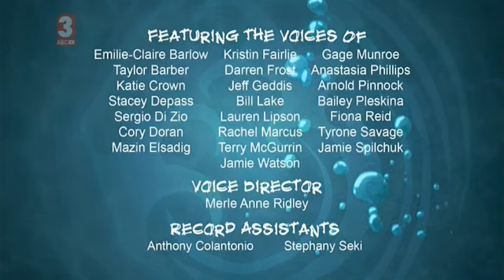Stoked S01 E23 Brofinger